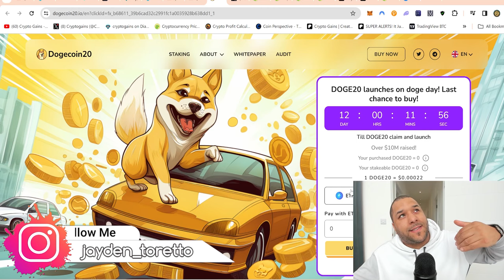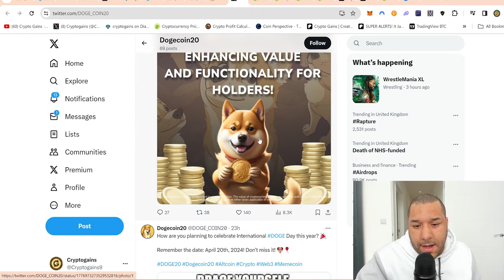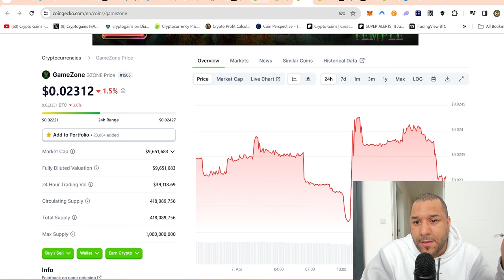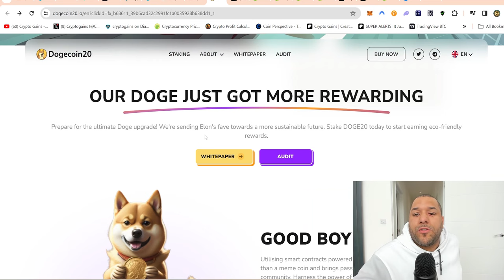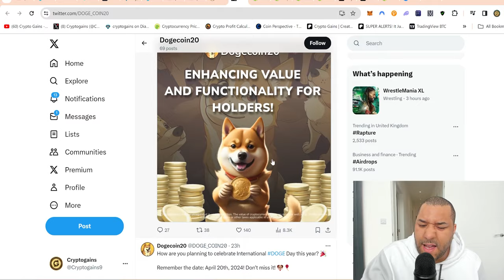🔥 DOGE20 RAISES OVER $10M! THIS PRESALE IS MOONING! CLAIM SOON! WATCH QUICK!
STEPS TO BUY Crypto Gains Social Coin:
1.buy Deso coins from coinbase & send it to your deso username wallet which you create from deso.com
2. buy cryptogains social coin from Diamond app link above :)   done.

TIMESTAMP
Disclaimer: 0:00 - 0:01
DOGE20: 0:01 - 5:08

USDT / USDC Address:
0x2b0850487ED24206Fc20Bd139BF23d7cBB9E5229